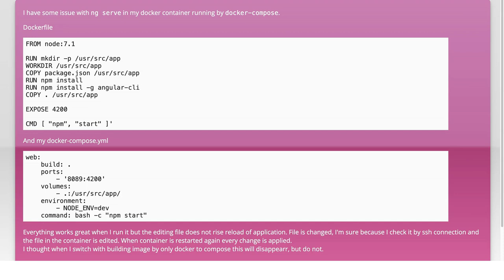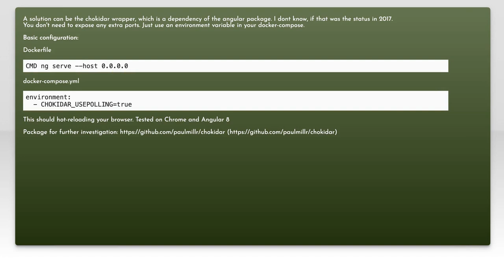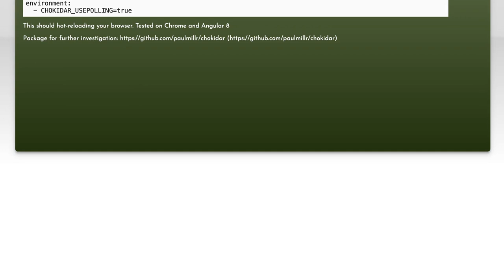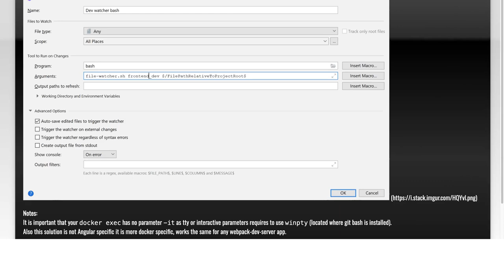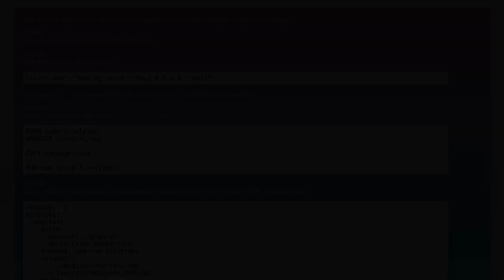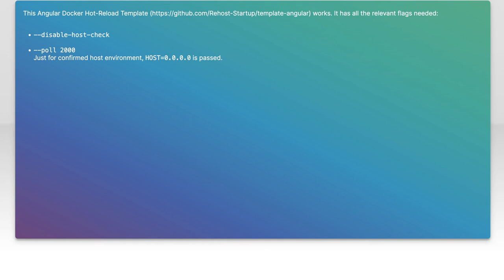Fixing Docker Container Issues: Angular App Not Reloading Properly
In this video, we dive into a common challenge faced by developers working with Docker containers: the frustrating issue of Angular applications not reloading properly. Whether you're a seasoned developer or just starting out, understanding how to troubleshoot and resolve these problems is crucial for maintaining an efficient workflow. Join us as we explore practical solutions and tips to ensure your Angular app runs smoothly within a Docker environment.

Today's Topic: Fixing Docker Container Issues: Angular App Not Reloading Properly

Related to